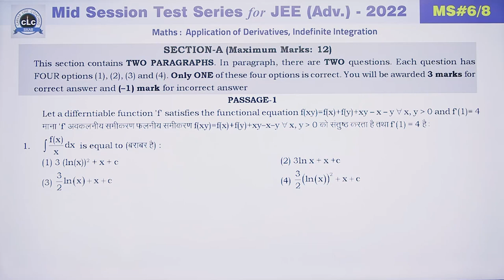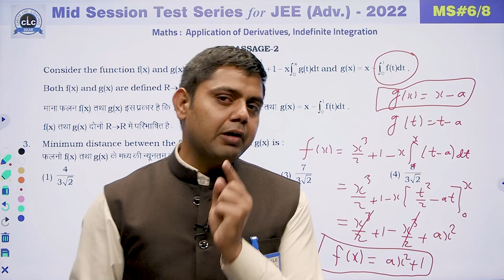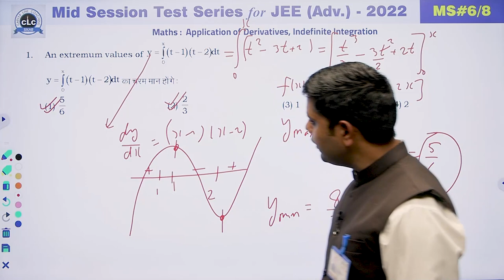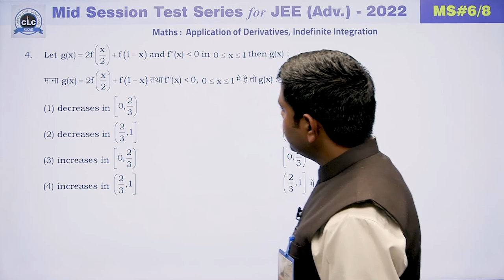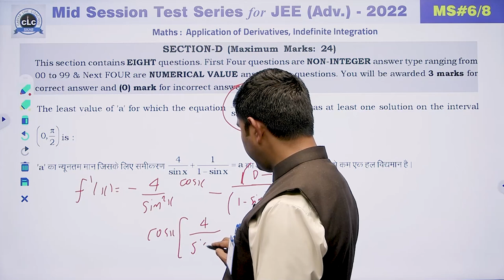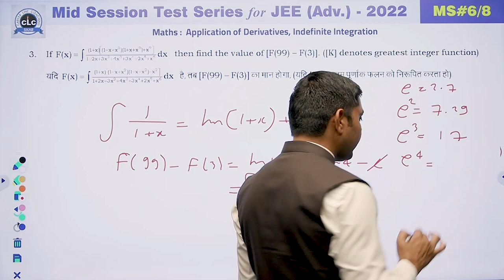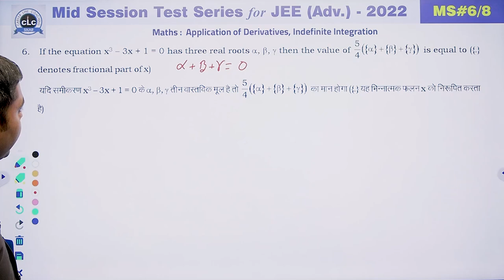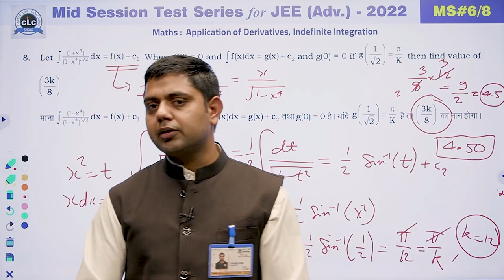JEE ADV. || MATHS || MID SESSION #06